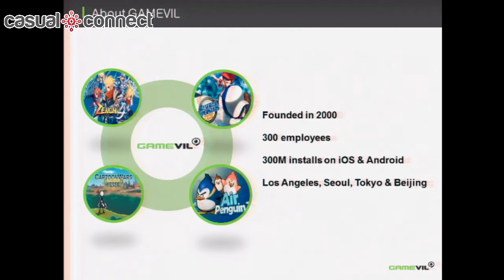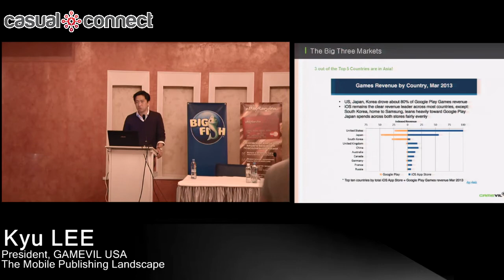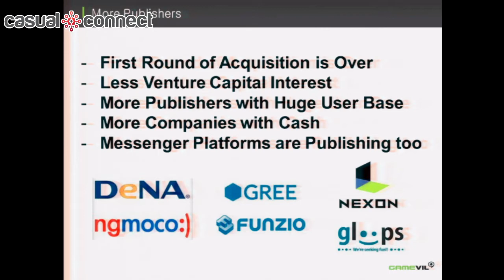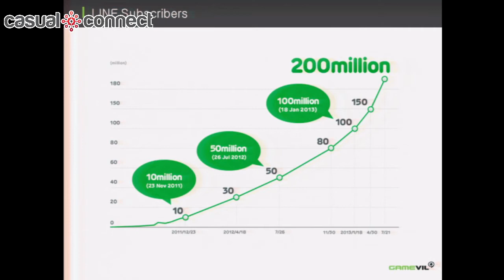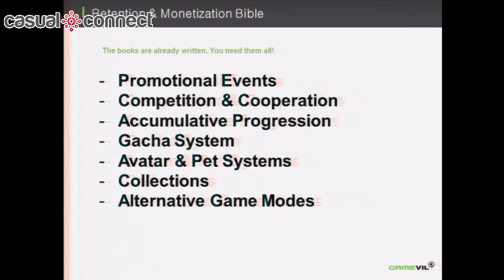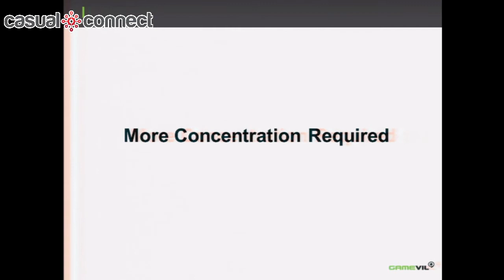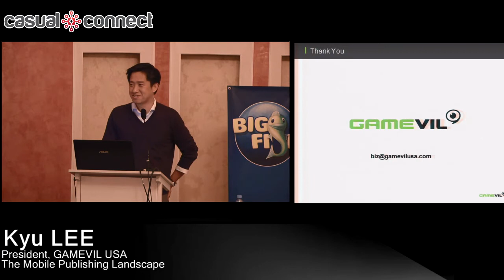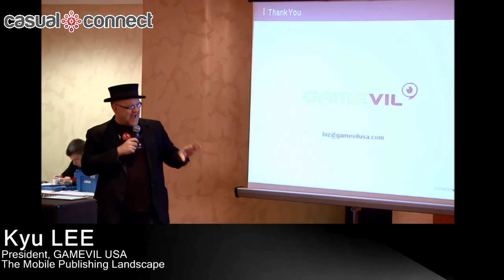The Mobile Publishing Landscape | Kyu LEE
Companies with a small number of mobile games - Supercell, Gungho, and King, are currently beating larger companies such as EA and Gree. Focusing resources on fewer games that have a lot of potential are becoming more important, and developers need partners for various reasons - financial, user acquisition, global distribution and most importantly for live operations. This session will cover the values that the mobile game publishers are providing in various ways in different parts of the world.